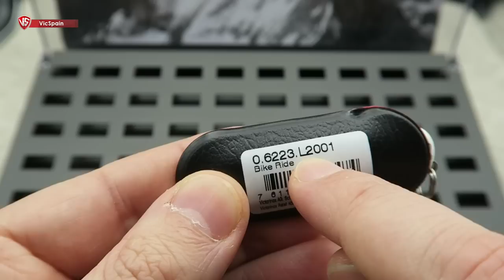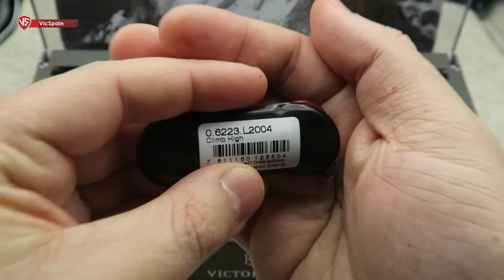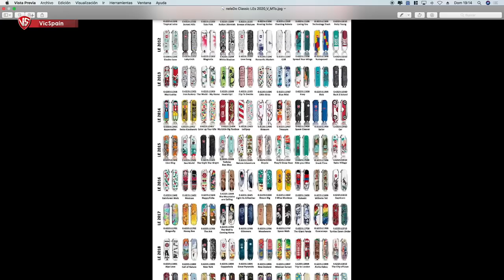VICTORINOX CLASSIC LIMITED EDITION 2020 & ALL COLLECTIONS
▶️ Victorinox Classic Limited Edition 2020
➜  All Victorinox classic collections from 2010 to 2020

🏆 MIEMBROS TOP DEL CANAL!